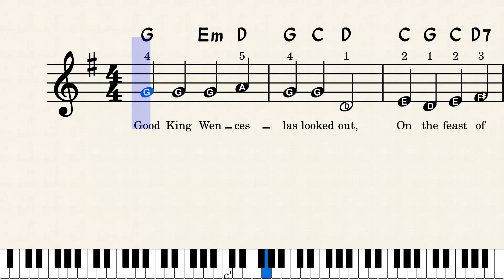Good King Wenceslas - Easy Keyboard Sheet Music with Letters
Good King Wenceslas - Keyboard Sheet Music + Letter Notes + Chords + Lyrics + Finger Numbers